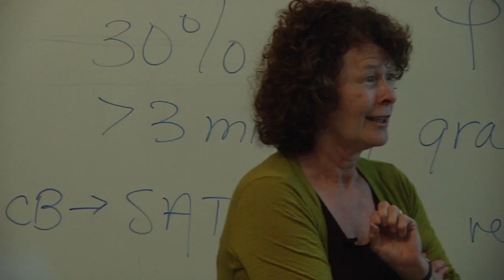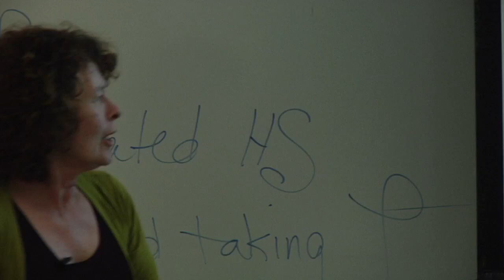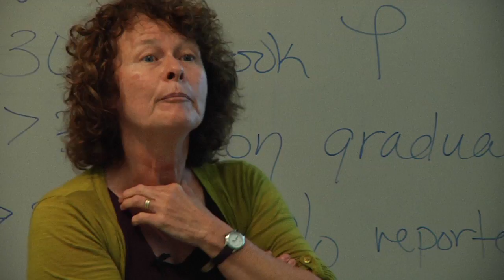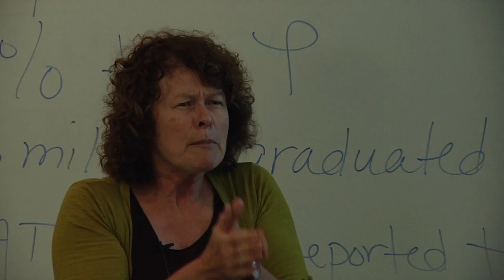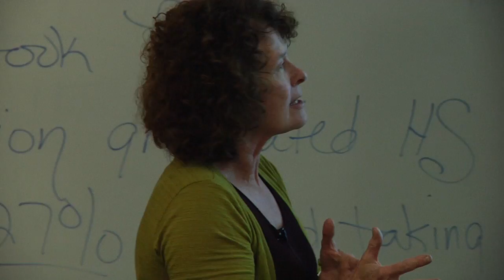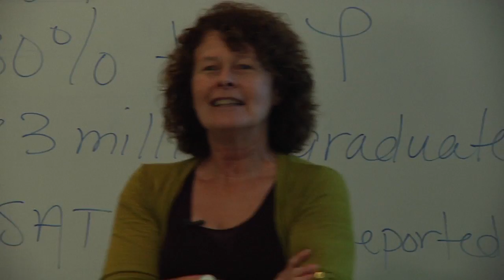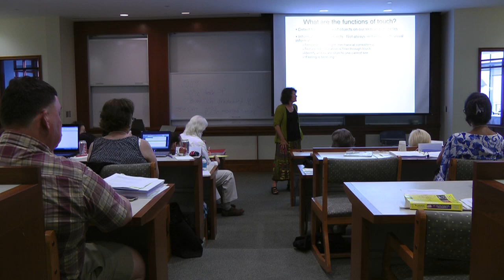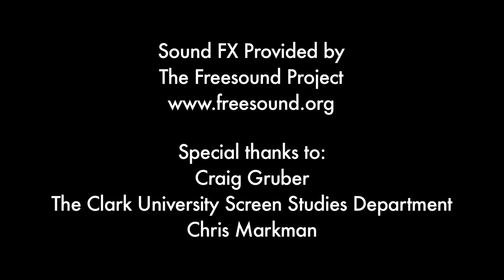Teaching Sensation and Perception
In this presentation from the 2012 APA/Clark University Workshop for High School Teachers, Marianne Wiser, PhD, of Clark University, discusses her strategies for teaching sensation and perception to psychology students. Wiser proposes flipping the order in which the course is traditionally taught, suggesting that teachers begin the unit with concepts that students usually grasp more easily, such as pain.

This video was supported by a grant from the American Psychological Foundation, thanks to generous support from Lee Gurel, PhD.